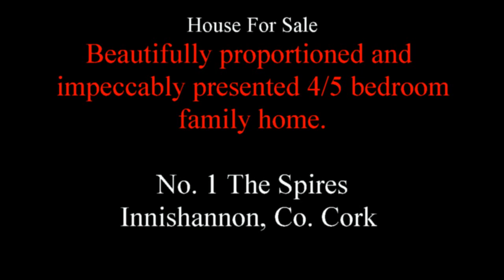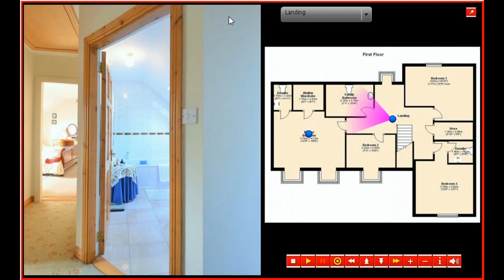**SOLD** Henry O'Leary, The Spires, Innishannon, House For Sale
Beautifully proportioned and impeccably presented 4/5 bedroom family home, so perfectly poised on an amazing site that you will be head over heels.